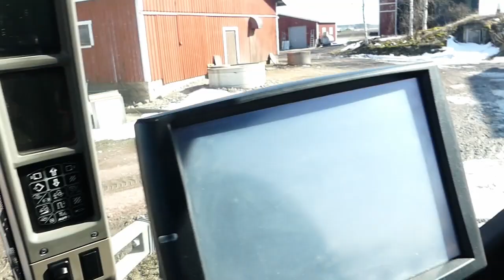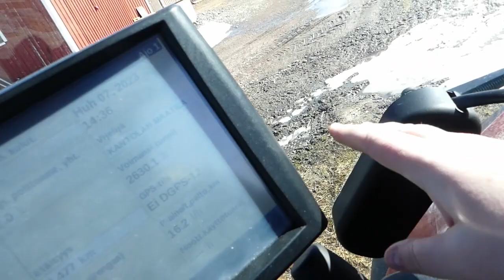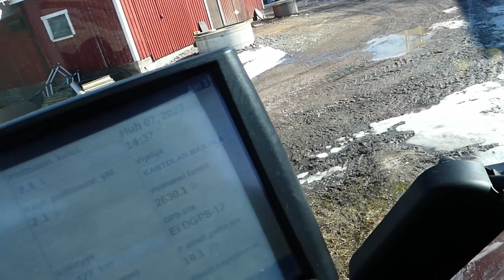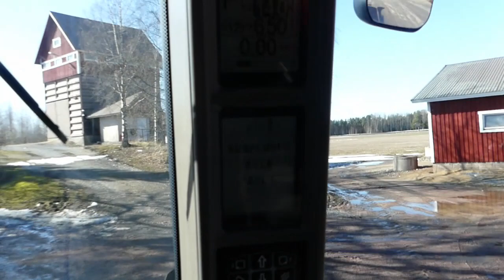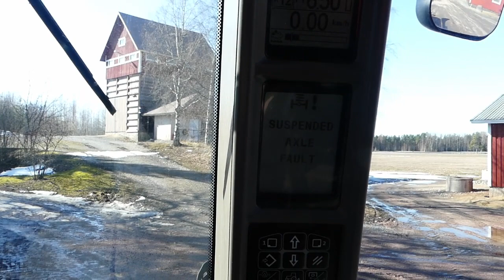Syysviljojen ja Lietekärryjen katsaus.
Nestorin kans vähä hommia...